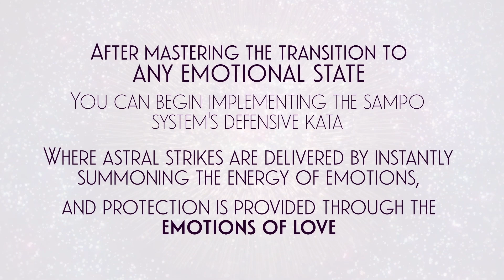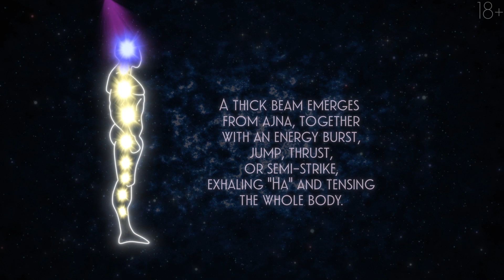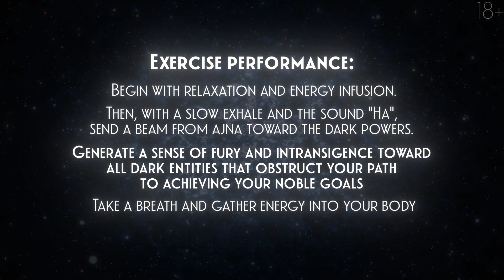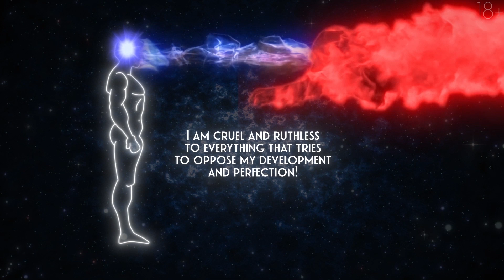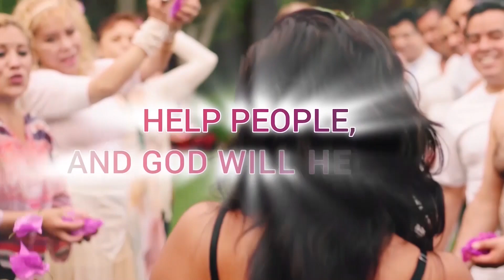THE FURY KATA. The Sampo System. Spiritual Channel